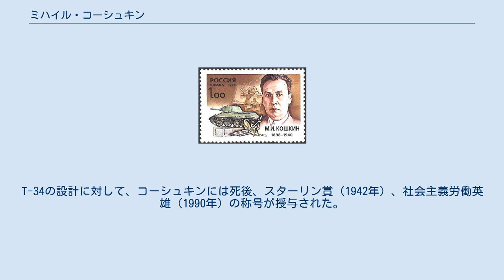ミハイル・コーシュキン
ミハイル・イリイチ・コーシュキン（ロシア語: Михаи́л Ильи́ч Ко́шкин；1898年12月3日 - 1940年9月26日）は、ソ連の戦車設計師。
第二次世界大戦時の赤軍の主力となった中戦車T-34を設計した。
 ヤロスラフ州ブルィンチャギ村出身。
父は7歳の時に亡くなり、母親は女手一つで3児を育てた。
 1917年、赤軍に召集。
ロシア内戦終結後、1921年～1924年、共産主義大学で学んだ。
1929年、レニングラード工業大学に派遣され、「自動車・トラクター」講座に編入された。
 1934年、コーシュキンは、技師となり、S.M.キーロフ記念レニングラード試験機械製造工場に送られた。
当時、同工場では、T-43、T-46-1、T-29、T-46-5、T-100が開発・製造されていた。
コーシュキンは、T-29とT-46-5の開発に参加し、既存戦車・新規試作車試験業務を指導した。
 1937年11月、ウクライナのハリコフ機関車工場(第183工場、現・V・O・マールィシェウ記念工場)の戦車設計局局長に、粛清で追われたA. フィロソフの後任として着任した。
同工場で生産していたBT-7の改良を手掛けた後、その発展型である試作戦車A-20、A-32を作り上げた。
このA-32に装甲増厚、履帯幅の拡大、武装強化など小改良したものが、T-34となる。
 コーシュキンは激務が祟り、T-34の最初の量産車が完成して11日後、肺炎が悪化して死去した。
コーシュキンが生涯で設計した戦車で、量産までこぎつけたのは1車種だけだったが、それがT-34だった。
T-34の設計に対して、コーシュキンには死後、スターリン賞（1942年）、社会主義労働英雄（1990年）の称号が授与された。